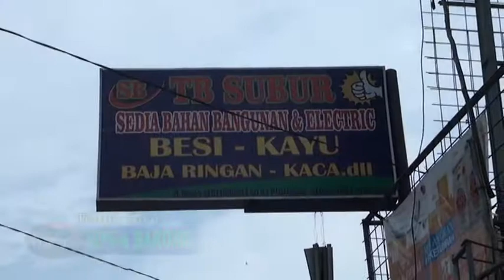Tenda Biru - Singa Dangdut Singa Barong | 16 Juli 2017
Singa Dangdut Singa Barong | 16 Juli 2017
Acara Khitanan. Ariel
Ke. Bp Adim ( Karim ) / Ibu Iti Darsiti
Dsn. Pilangsari RT.03/01 Ds. Pamanukan
Kec. Pamanukan Kab. Subang
Minggu, 16 Juli 2017
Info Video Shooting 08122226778